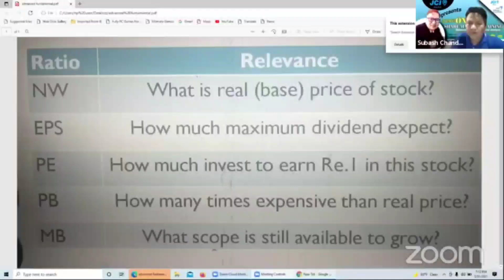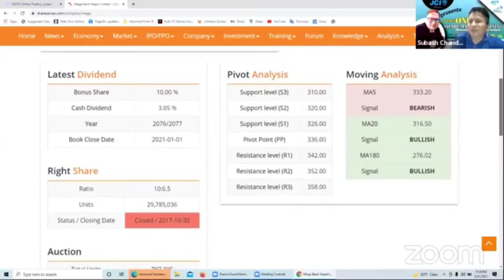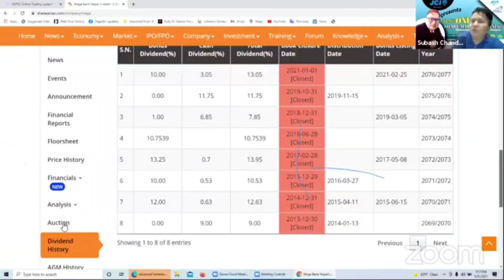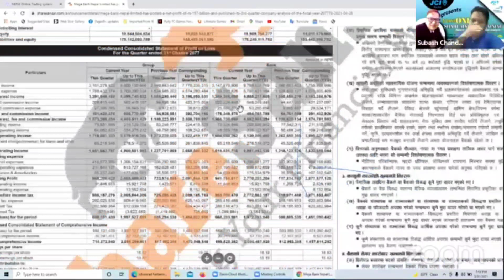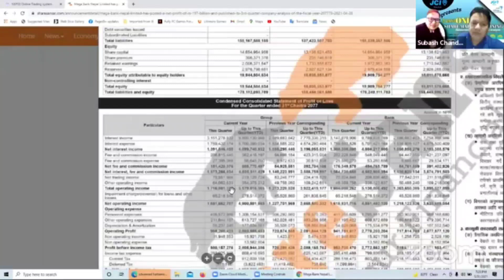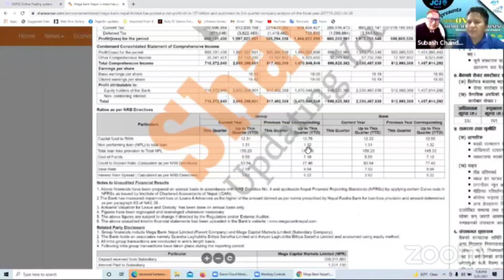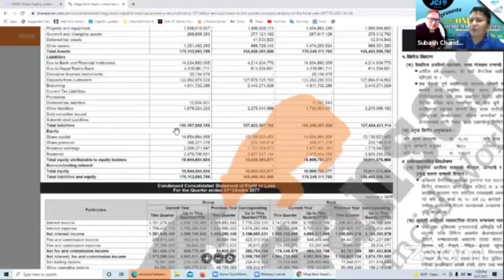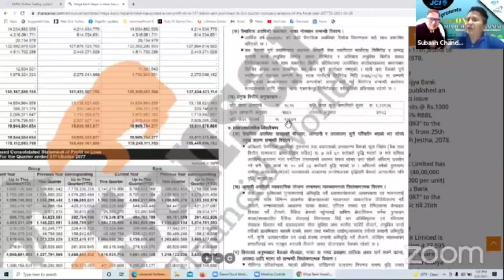Subash Chandra Bhattarai Stock Market Training | Part 3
Description:
A stock market, equity market, or share market is the aggregation of buyers and sellers of stocks (also called shares), which represent ownership claims on businesses; these may include securities listed on a public stock exchange, as well as stock that is only traded privately, such as shares of private companies which are sold to investors through equity crowdfunding platforms. Investment in the stock market is most often done via stockbrokerages and electronic trading platforms. Investment is usually made with an investment strategy in mind.